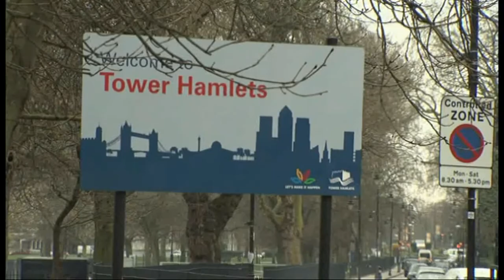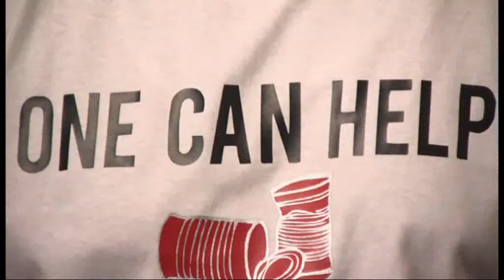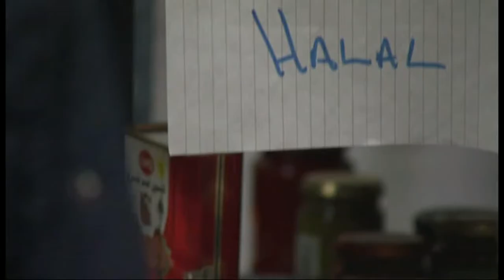Fixers Food Poverty Story on ITV News London, May 2014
Shah Rahman (24) and Asad Khan (23) from East London started a campaign to reach people who don't have enough to eat and don't know where to go for help. This story was broadcast on ITV News London in May 2014.